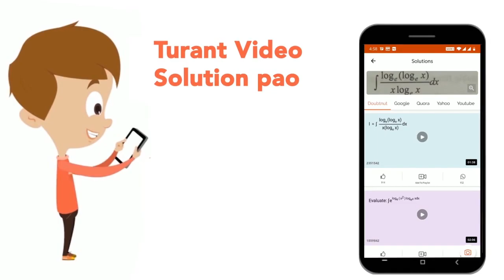When the initial concentration is changedfrom 0.50 to 1.0 mole lit ^(-1) the time of halfcompl...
When the initial concentration is changedfrom 0.50 to 1.0 mole  lit ^(-1) the time of halfcompletion for a certain reaction is found to change from 50 sec.to 25 sec.Calculate the order ofreaction.
Class: 12
Subject: CHEMISTRY
Chapter: CHEMICAL KINETICS
Board:USER_ASKED

👉 Have Any Query? Ask Us.